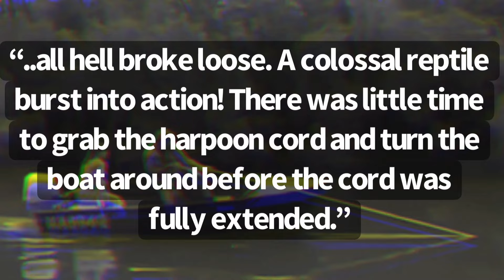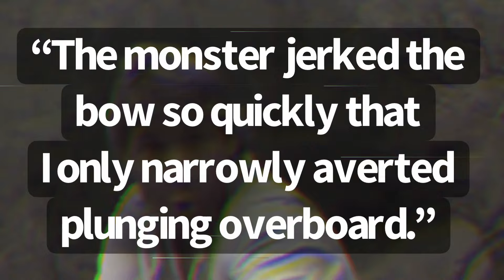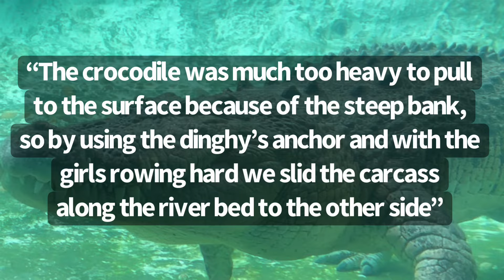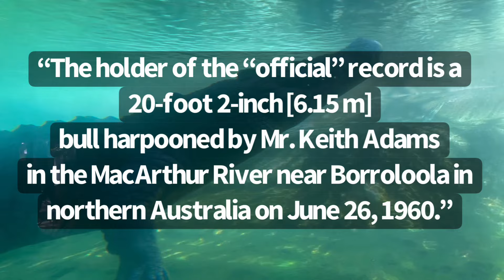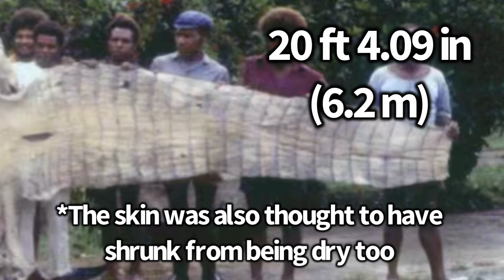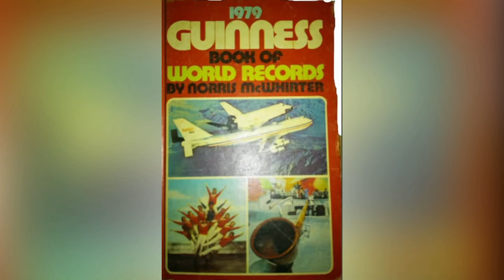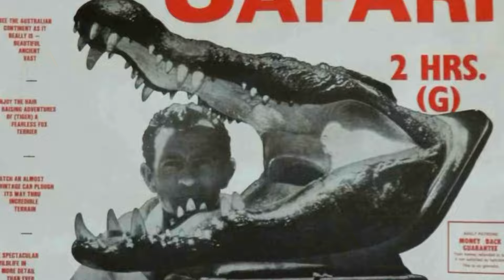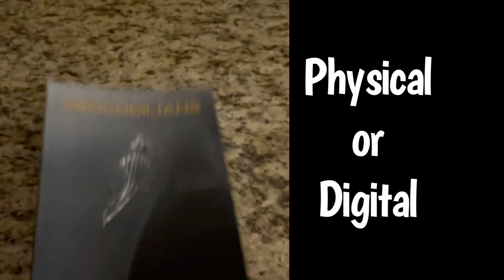Monster Crocodile Sighted in Australia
A Giant 21 foot Crocodile verified by Guinness was lost to time until footage of it surfaced online. The Crocodile was caught by Keith, Audrey, and Margarey Adams in Australia, and it took 6 hours to catch the huge Saltwater Crocodile. In this video I explain if it truly is as big as what’s claimed, and if it deserves more recognition.